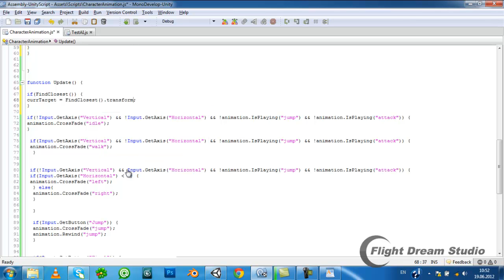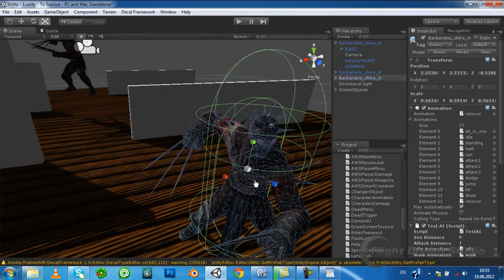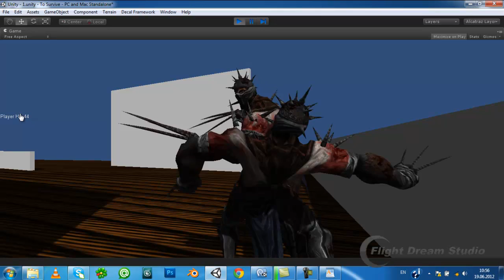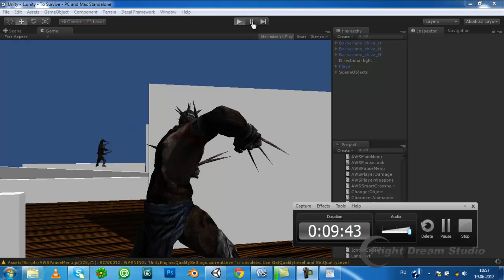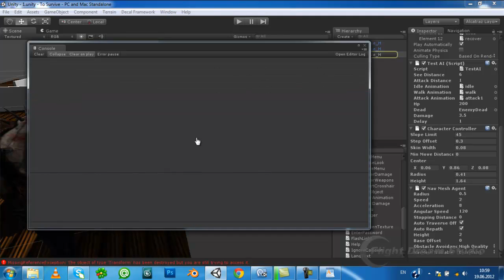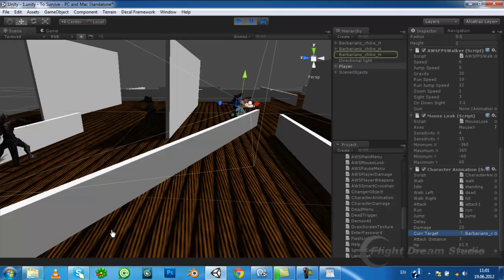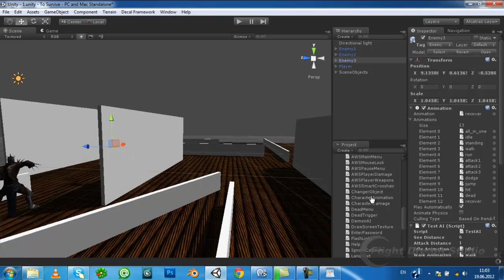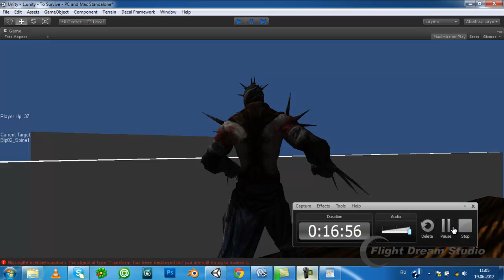Unity3D Rus Tutorials - Character Animation \ Анимация игрока #2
Unity3D Rus Tutorials - Character Animation \ Анимация игрока  №2